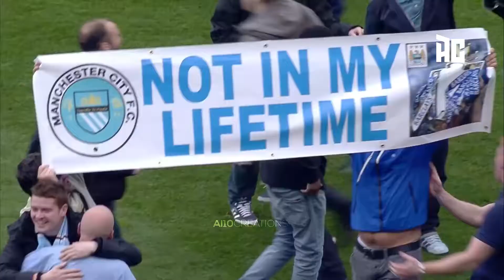The Day Aguero Made MAN U Fans Cry | THE MOVIE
Follow Us -